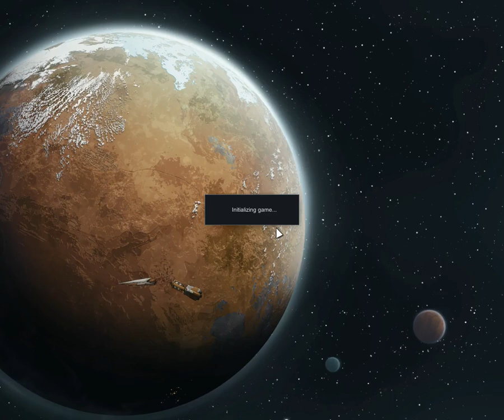Let's Play Rimworld Ep2 Making A Home